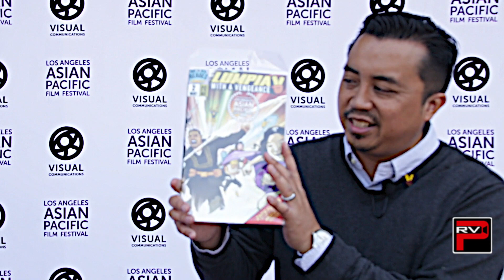Spotlight of Filmmaker Patricio Ginelsa of "Lumpia With Vengeance" starring Danny Trejo & Mark Munoz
Pacific Rim Video & Front Row Feature's "That's So Hollywood" spotlights filmmaker Patricio Ginelsa of "Lumpia With A Vengeance" during the special press day of the 2021 LA Asian Pacific Film Festival held at the Japanese American Community Center in Los Angeles, CA.

Film Summary - LUMPIA WITH A VENGEANCE is the brainchild of director Patricio Ginelsa and his FilAm braintrust, including editor AJ Calomay, co-screenwriter Bernard Badion, and producers Lisa Chong and Rey Cuerdo, who all rep hard at LAAPFF with many films that have graced the Festival over the years, dating back to THE DEBUT over two decades ago. Although this latest chapter is “bigger and badder” (including a badass cameo by Danny Trejo), it is like a high school reunion, bringing back actors from the original. It’s like checking in with old friends to see how things are happening in ol’ Fogtown (aka Daly City).

Video spotlight produced by Peter Gonzaga

Clips featuring indviduals interviewed have verbally consented to be recorded and interviewed for editorial use.